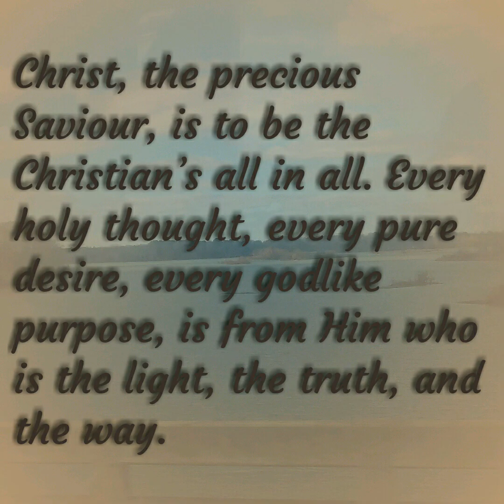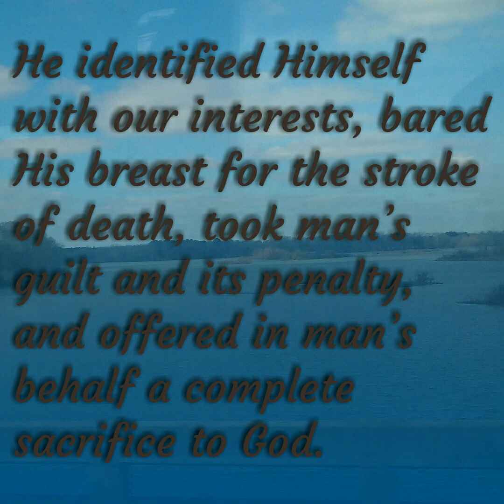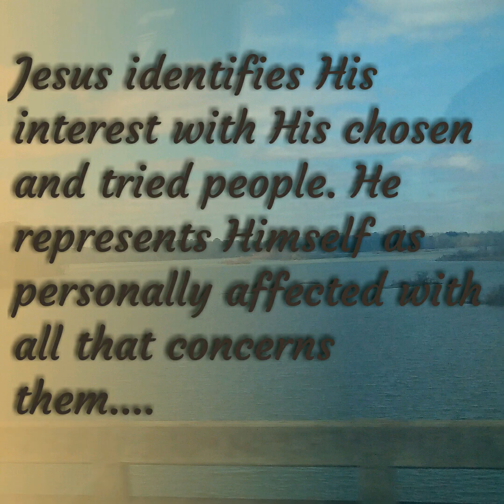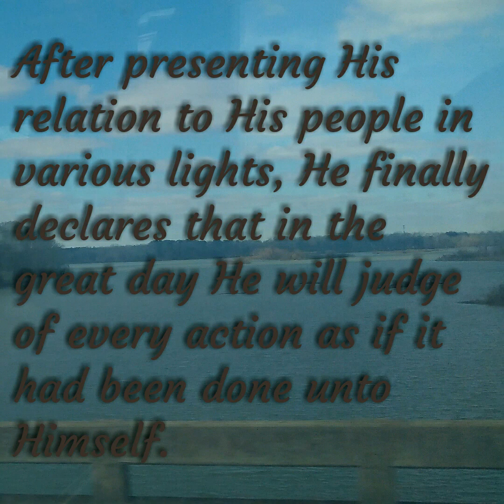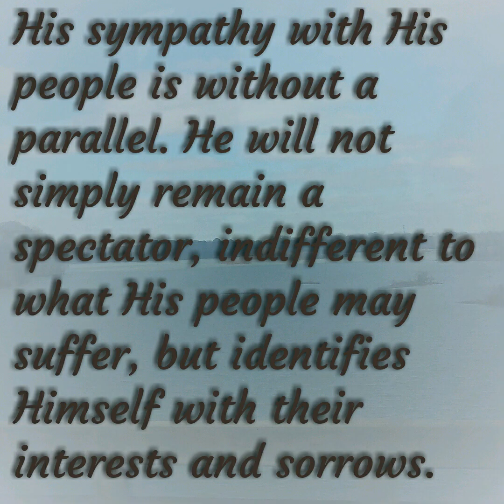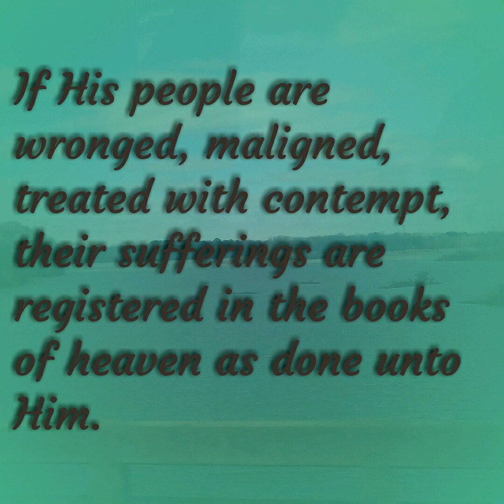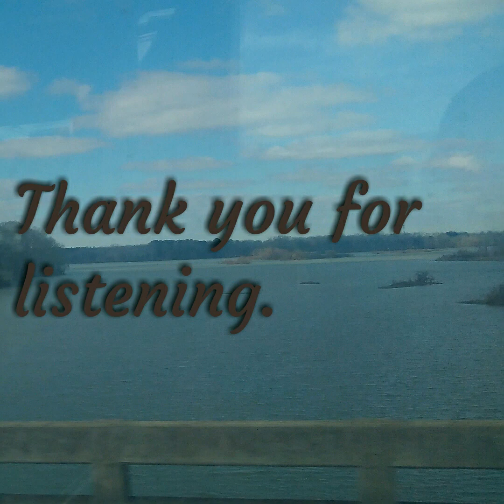The Christian’s All in All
February 28